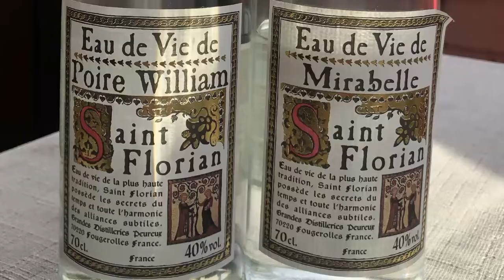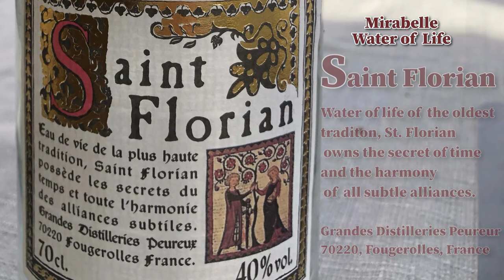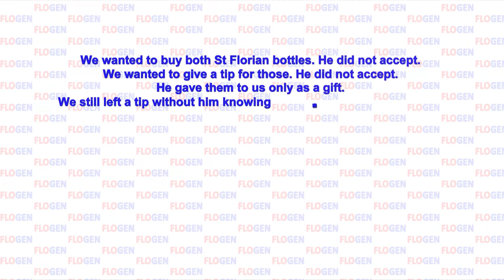St. Florian and Dr. Florian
An unannounced and pleasant meeting of St. Florian, Patron Saint of Fire and Metals with Dr. Florian, a metals, fire and chemical scientist in Pompey, France:
St. Florian came in an unannounced and pleasant to meet Dr. Florian Kongoli during his visit in Pompey close to Nancy, France at the restaurant "L'entre Deux" in October 2021. After a magnificent lunch at the restaurant, the owner, Laurent Laleve, offered a free drink from the house to close everything. Laurent was not aware that the first name of Dr. Kongoli was Florian and Prof. Jean-Marie Dubois, who was present, was also not aware of the name of the drink being served. Dr. Florian Kongoli noticed the name of the drink and told his colleagues.